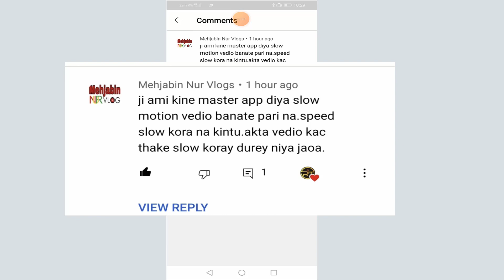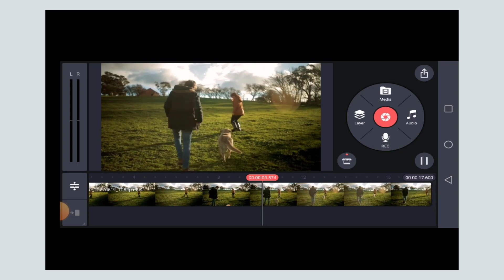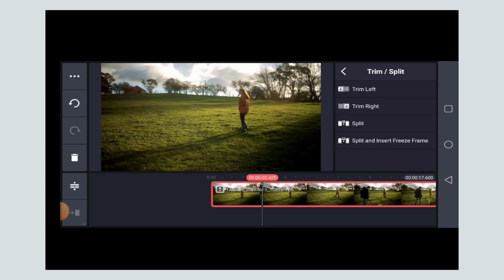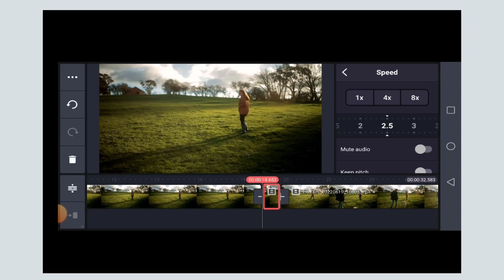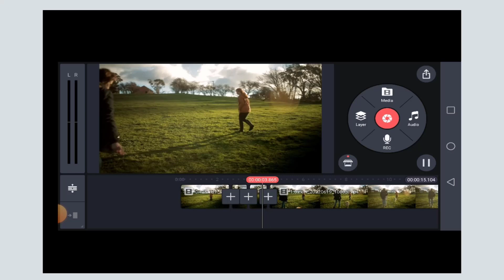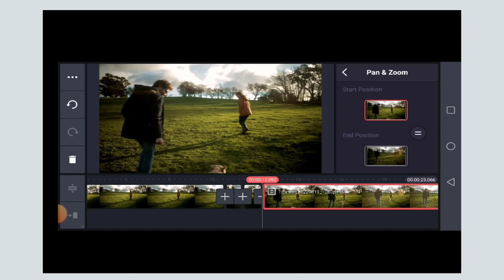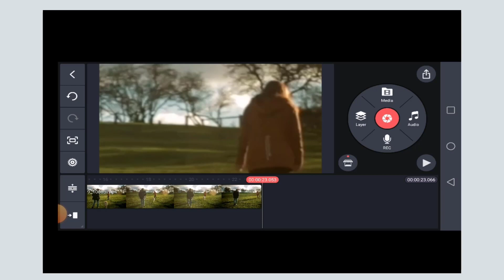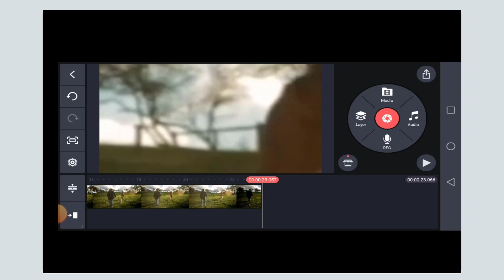কিভাবে কাইনমাস্টারে স্লো মোশন ভিডিও এডিটিং করব? How to make Slow Motion Video in Kinemaster 2022.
Kinemaster Video Editing Full Tutorial In Bangla || How To Make Professional Video from Kinemaster

In this video I I told you how to make a beautiful video from kinemaster and how to shoot a beautiful professional video from kinemaster. Kinemaster full tutorial after watching this video you should make ek beautiful video yourself.
Best mobile video editing software kinemaster, you can and it it and make professional YouTube video from your mobile.

In this video I told you kinemaster tutorial in Bangla .

Kinemaster full tutorial new video
How to download kinemaster free
How to remove watermark from kinemaster
How to solve kinemaster editing problem
How to solve kinemaster layer problem
How to type styles from kinemaster
How to make animation video in kinemaster
How to shoot professional video from kinemaster
How to change background from kinemaster
How to remove green screen from kinemaster
How to download kinemaster easily
Kinemaster full Bangla tutorial